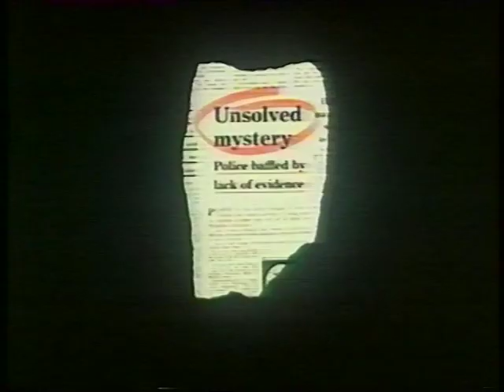Department S Intro Shots | Jason King | Rosemary Nicols | Joel Fabiani Dennis Alaba Peters デ 1969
The titles theme was by Edwin Astley for an ITC action series, about a British spy-fi adventure series. It stared Peter Wyngarde as author Jason King (later featured in spin-off series Jason King), Joel Fabiani as Stewart Sullivan, and Rosemary Nicols as computer expert Annabelle Hurst.

The three agents work for a fictional special department (the "S" of the title) of Interpol. The head of Department S is Sir Curtis Seretse (Dennis Alaba Peters).

The series consists of 28 episodes originally aired in 1969 and 1970.